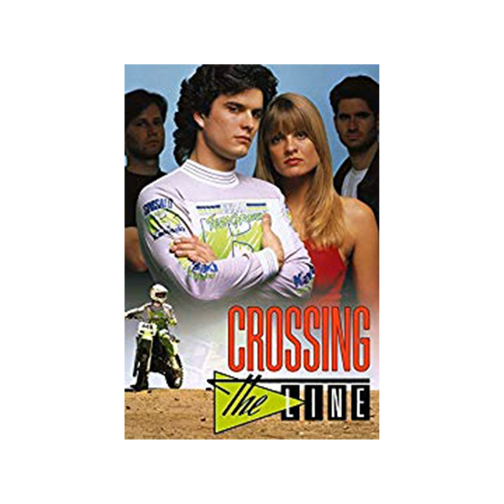When Love Breaks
When Love Breaks · Steven McClintock · Steve "Dr Yo" Kempster

Crossing the Line (Original Motion Picture Soundtrack)

Producer: Mike Tavera